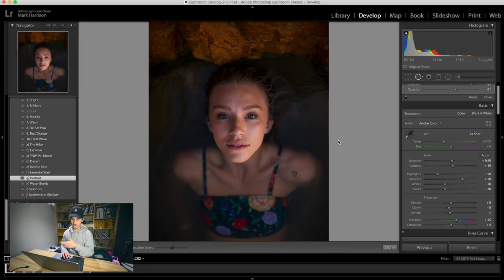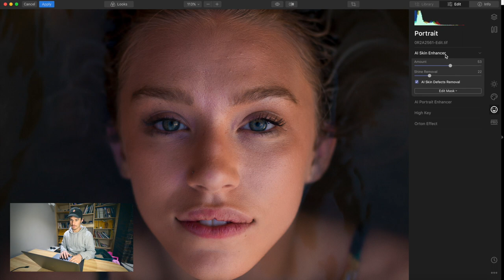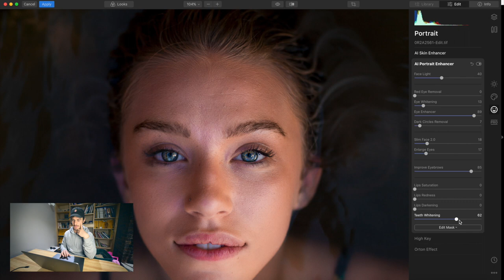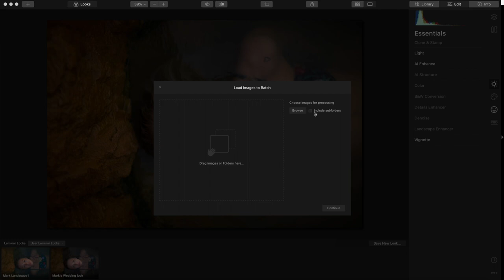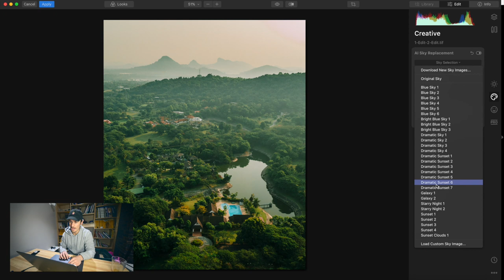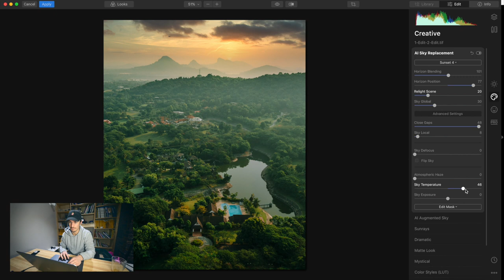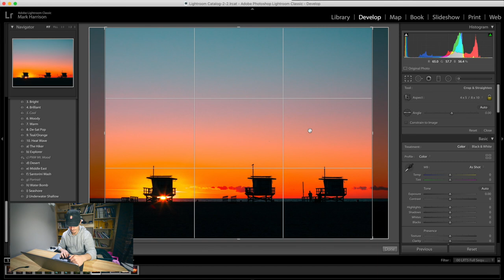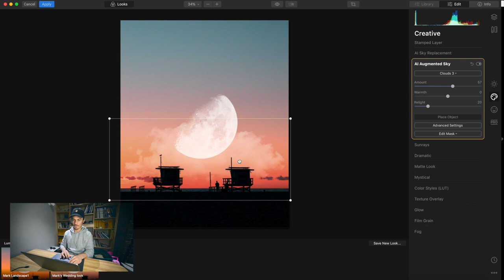Edit 3X FASTER! Under 1min edits with Luminar 4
Do you think this is something you could use?

MY GEAR.
MAIN CAMERA
VLOG/2ND camera
GOPRO 7
ND FILTER
VIDEO EDITING SOFWARE